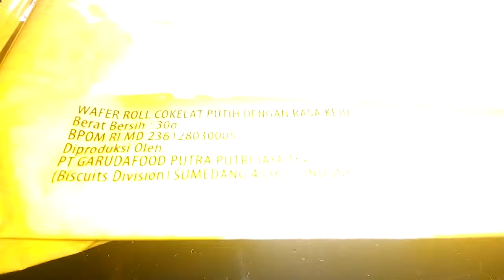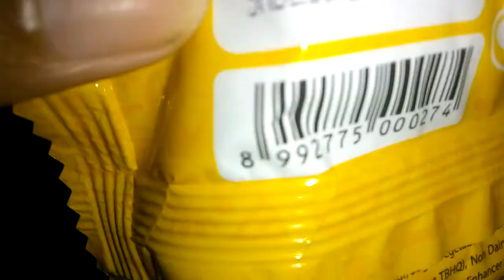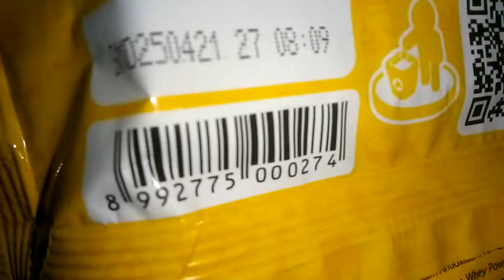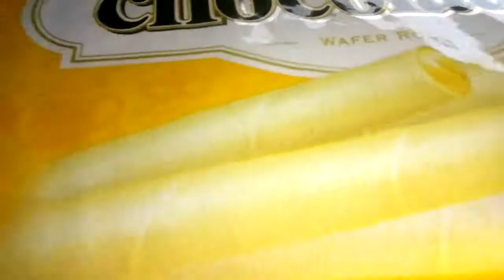Review Produk #117 : Chocolatos Sweet Cheese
Chocolatos tak hanya terkenal dengan Wafer roll coklat saja, kini hadir Chocolatos versi keju yaitu Chocolatos Sweet Cheese. Seperti apa rasanya?